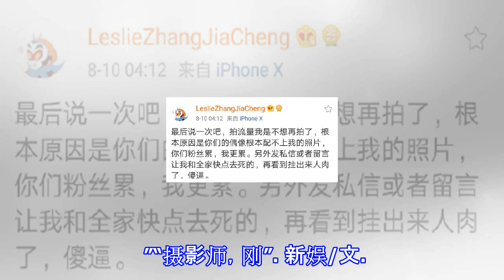火箭少女复古写真摄影师：你们偶像配不上我照片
火箭少女复古写真摄影师：你们偶像配不上我照片 摘要： 火箭少女复古写真曝光，有部分粉丝质疑摄影师张家诚，他在微博回应：“拍流量我是不想再拍了，你们的偶像根本配不上我的照片。” 摄影师回应 摄影师回应 9张火箭少女拆伙前的大片曝光 新浪娱乐讯 8月10日消息，火箭少女复古写真曝光，有部分粉丝质疑摄影师张家诚拍的不够好，张家诚在微博公开回应：“最后说一次吧，拍流量我是不想再拍了，根本原因是你们的偶像根本配不上我的照片，你们粉丝累，我更累。另外发私信或者留言让我和全家快点去死的，再看到挂出来人肉了。”同时他也在评论中解释：“我觉得我拍的101蛮美的，造型和人都没问题，这是一个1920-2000年的中...